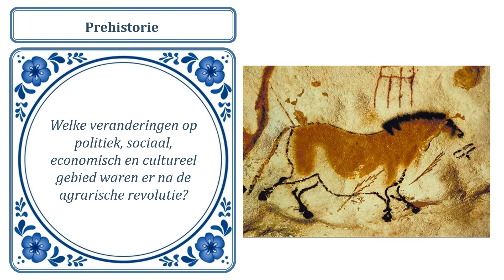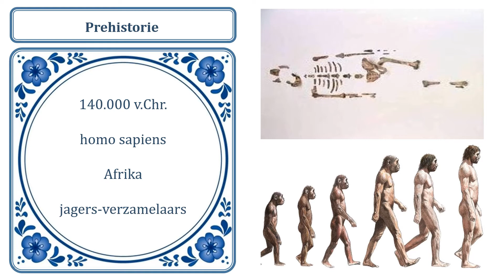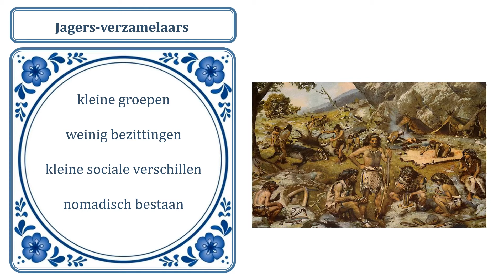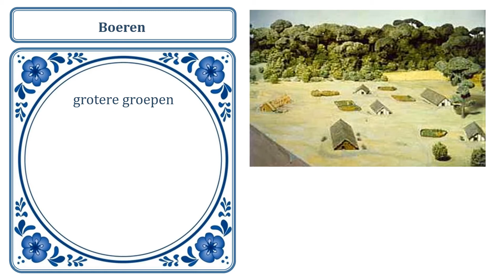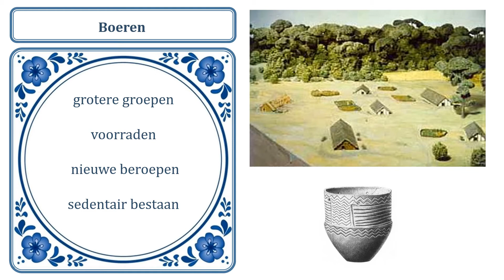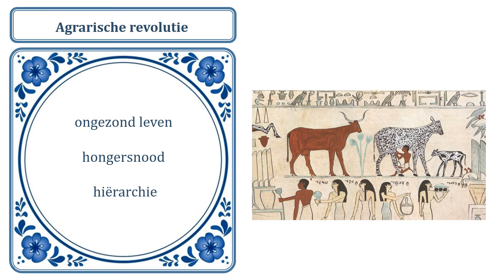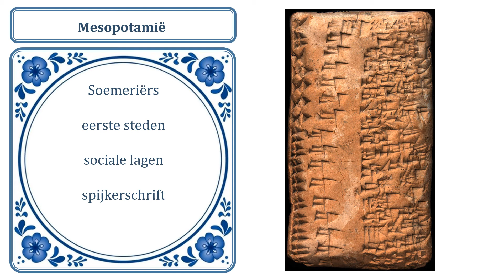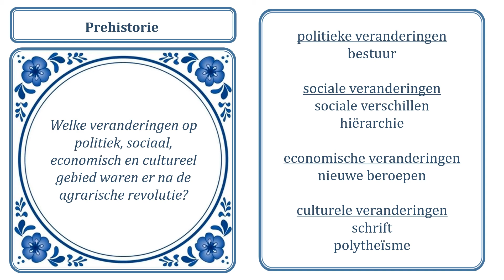Prehistorie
Een instructievideo over de prehistorie (havo/vwo), waarin de verschillen tussen de jagers-verzamelaars en boeren centraal staan.